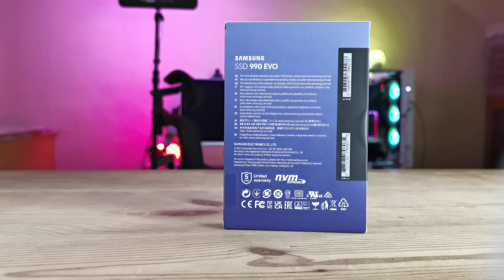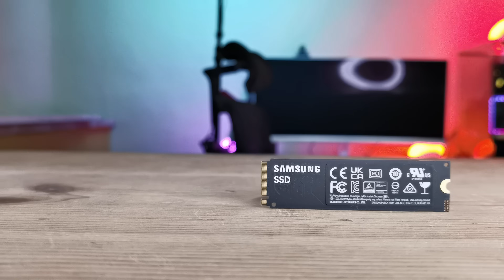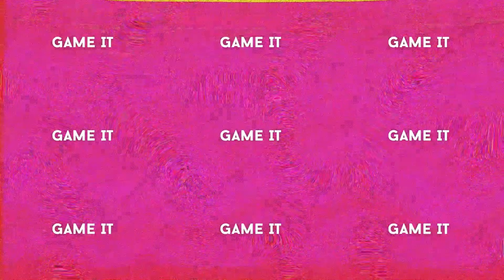Samsung 990 EVO PCIe 5 review completa en español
Links de compra

Analizamos el Samsung 990 EVO, el último SSD de la marca que ofrece un gran rendimienot con una eficiencia energética sublime